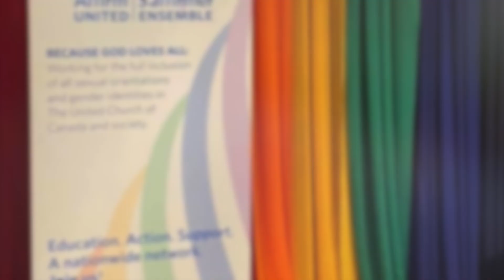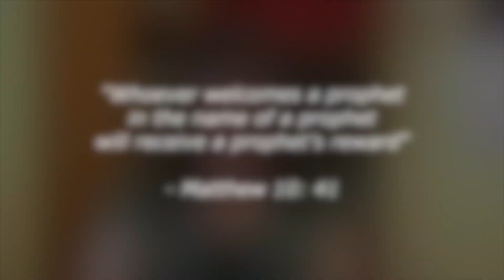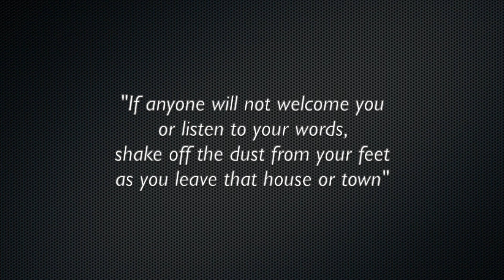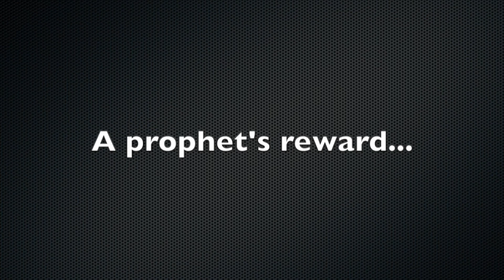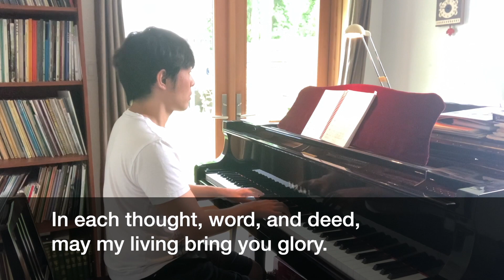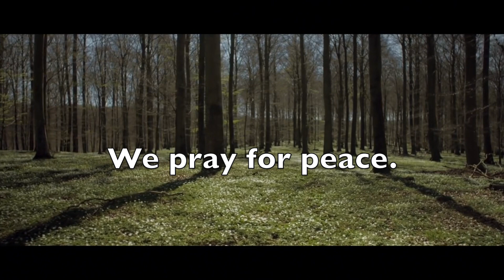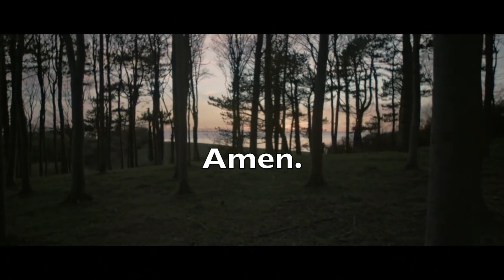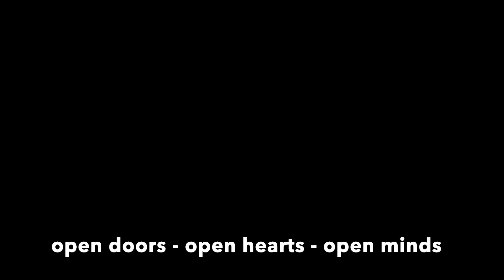TGUC Worship: June 28, 2020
Worship Service - Trinity-Grace United Church - June 28, 2020
4th Sunday after Pentecost
Trinity-Grace United Church, Vancouver, BC, Canada

Message: by The Rev. Sandra Nixon (M.Div.)

Scripture: Matthew 10: 5-8, 40-42 (NRSV)

“Spirit of Life”, Words and Music: Carolyn McDade, 1981. Music  Perf. By Melody Natsume.  Voices United 381, used by permission.

“Spirit, Open My Heart”, Words:. Ruth Duck 1994. Music: Traditional melody “Wild Mountain Thyme” (Ireland), arr. Arthur G. Clyde, 1997. Perf. By Naoki and Melody Natsume. More Voices 79, used by permission.

“The House of Our God”, Words & Music: Jim Manley, 1989. Perf. By Naoki and Melody Natsume. Used by permission.

Prayers:

Invocation and Blessing written by the Rev. Permission granted to reproduce or adapt this material for use in services of worship or church education.